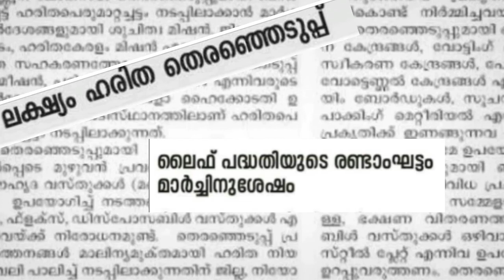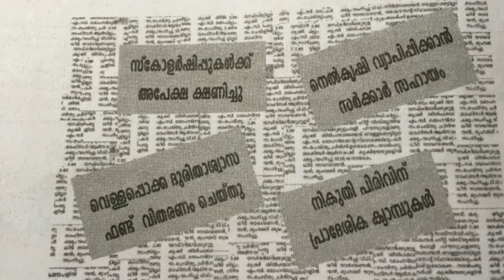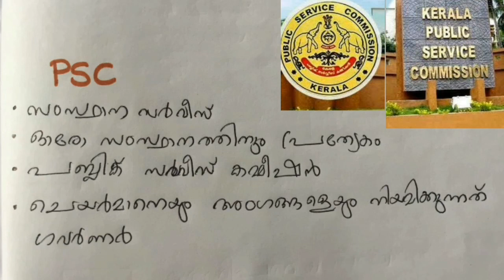KERALA SSLC HISTORY |CHAPTER-3|പൊതുഭരണം|PART:2|MALAYALAM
In this video we are explaining the thired chapter of sslc history:public administration . By Seeing this video you will get the base of the chapter and it will help you to get A+ in the exams.

part:1